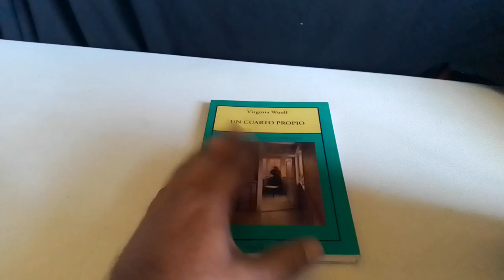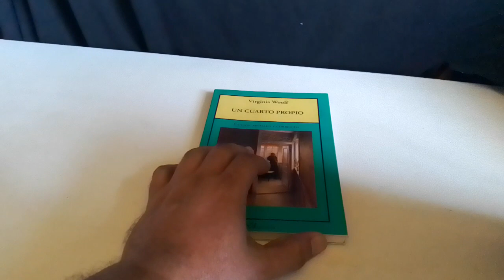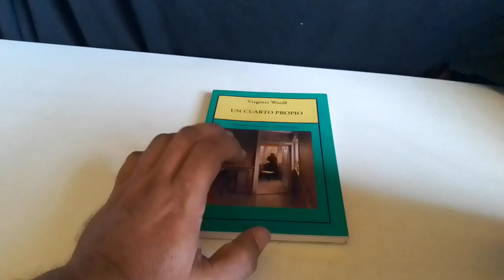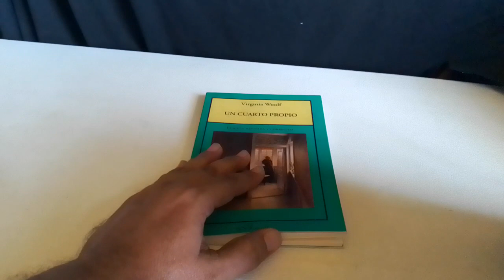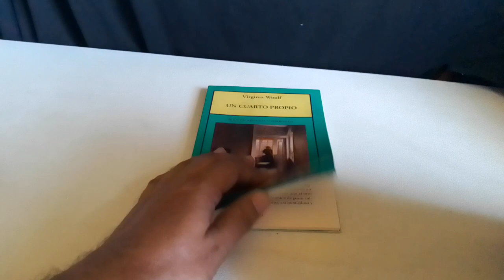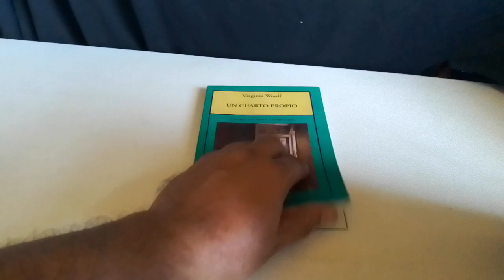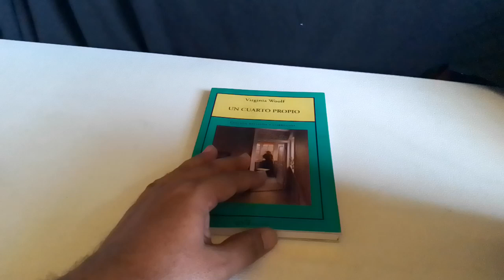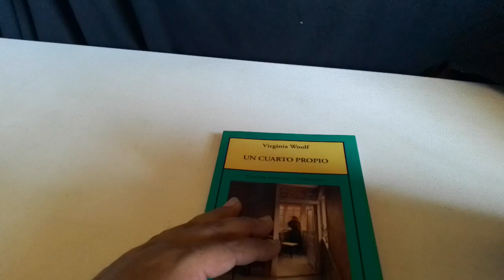Un cuarto propio de Virginia Woolf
El día de hoy hablamos de "Un cuarto propio"  de Virginia Woolf", un ensayo imprescindible para indagar sobre el papel de la mujer escritora.